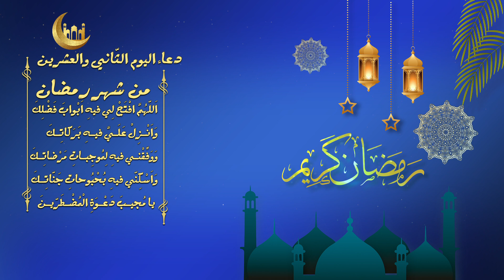دعاء اليوم الثاني و العشرين من شهر رمضان